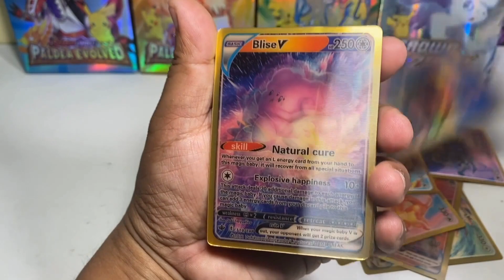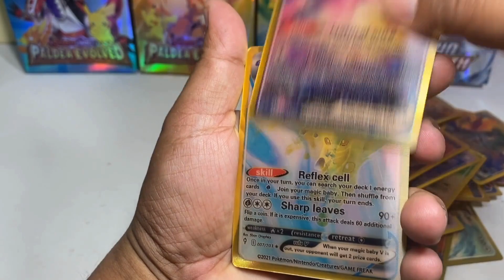SUPER ULTRA RAREST 3D POKEMON CARD EVER MADE IN THE HISTORY OF POKEMON CARDS